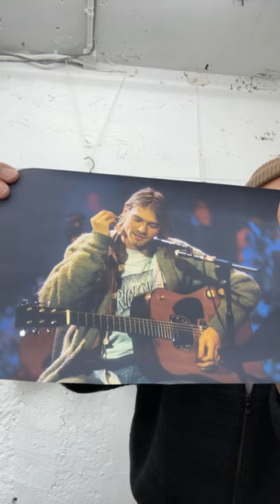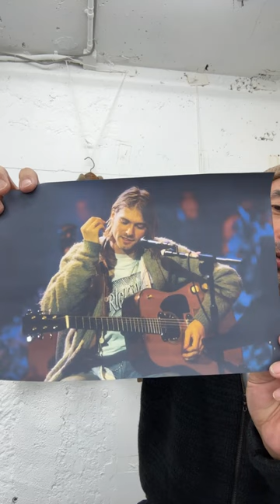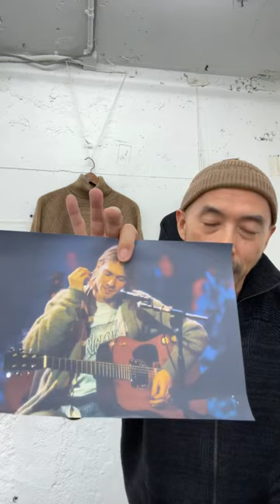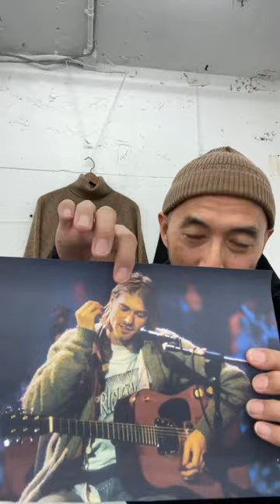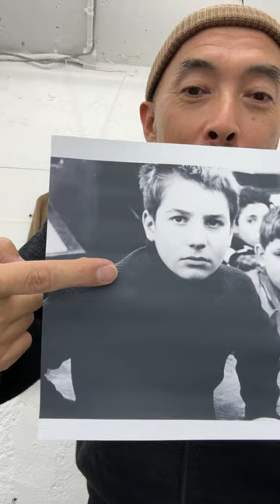AUBERGE ニット新入荷情報＆深掘りSP!!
お待たせいたしました！　KURTカーディガン入荷いたしました。そこで裏話的なこのカーディガンの構造のお話、柔らかタッチの秘密等お送りいたします。また、定番トリュフォーにみる、良いニットの特徴についても語らせていただいております。是非！！